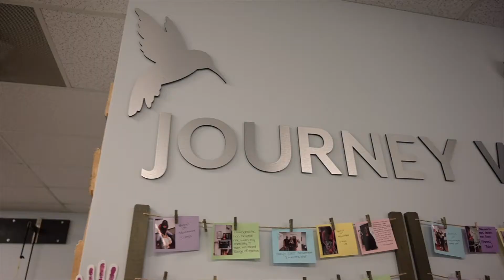New Journey Chiropractic Office Tour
Welcome to our office. We look forward to helping you.